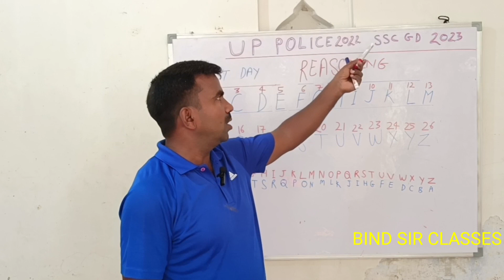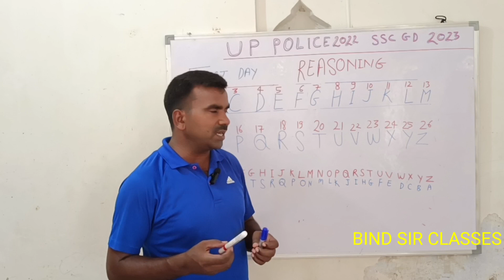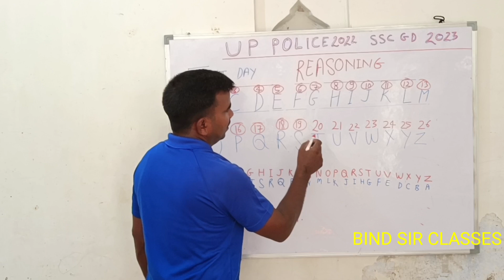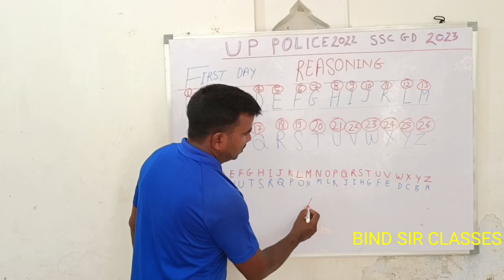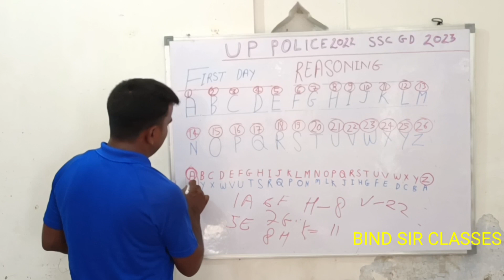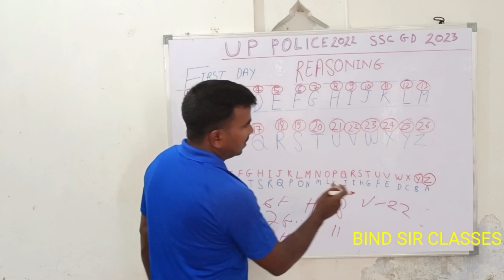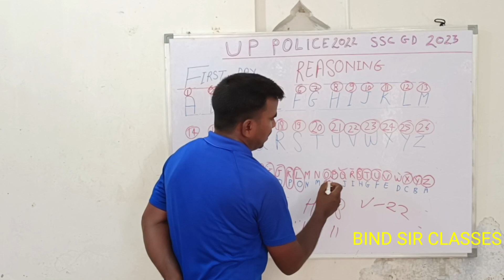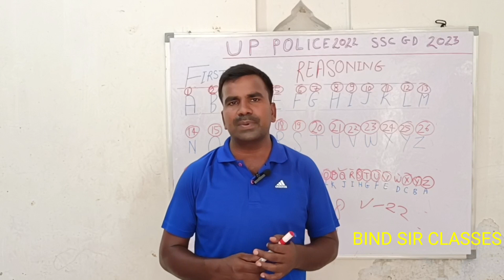SSC GD 2022-2023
ssc gd syllabus math
ssc gd vacancy new update